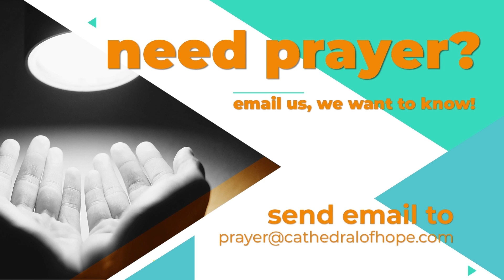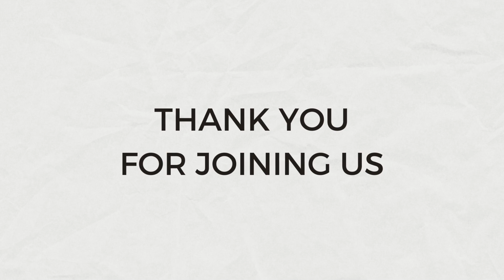Sunday Rewind | From February 26, 2023 | Lent as Alternative to the Standard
God disrupts our lives with an invitation. An invitation to something other than what the world and what can be presented as a standard life. It is a Lenten invitation to bear new fruit and be in sync with the God of the Gospel.